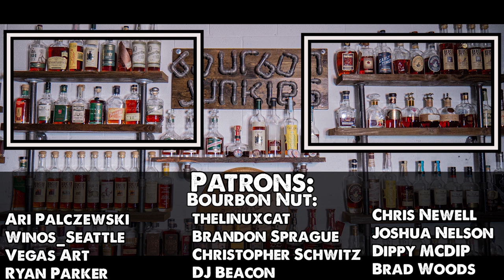Michters Barrel Strength Rye Whiskey Review! Breaking the seal episode #72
Seeing as Dan loves the Barrel strength toasted barrel finish as much as he does. We figured that the non toasted barrel was worth a try as well.